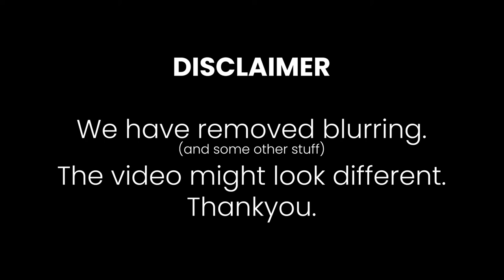The Making of Ask Ojaswwee | Behind The Scenes, Fun & Bloopers AskOjaswwee | RFE TV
Watch the funny and interesting Behind The Scenes (BTS) from the making of AskOjaswwee

Show: Ask Ojaswwee (AskOjaswwee)
This video is a flagship packaging of Rolling Frames Entertainment (RFE TV)

Show incomplete without the front-end warriors Bhasker Pandey, Harjas Marwah, Simarpreet Singh and Ayush Bhardwaj.